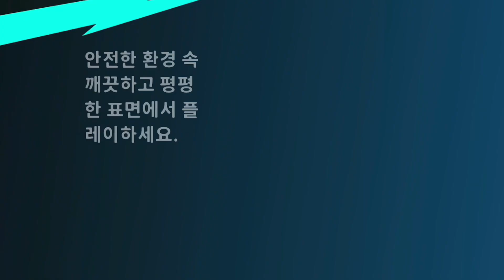레고 히든사이드 바이킹 전사 그락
레고 히든사이드 바이킹 전사 그락 소개 및 유령플레이 영상입니다.
그락은 희귀도 별4 ⭐️ ⭐️ ⭐️ ⭐️, 유형은 화남, 출몰 지역은 소방차입니다.
유령 플레이 기술은 점프 패드로 닿는 유령마다 공중으로 도약시킵니다.

00:00 시작
00:05 그락 소개
00:30 유령 사냥
03:16 유령 플레이
03:55 유령 기술 - 점프패드